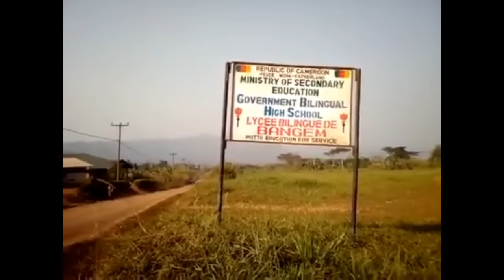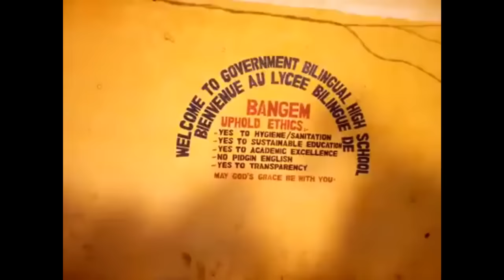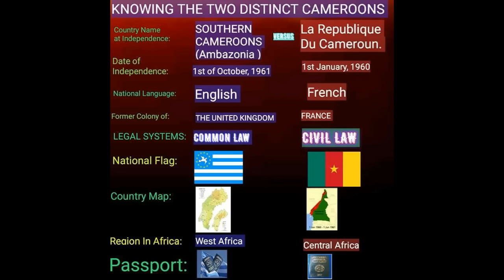GBHS Bangem in Kupe respect Ghost town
Consortium is incharge of West Cameroon. Paul Biya have no say again in West Cameroon. Winning bigly